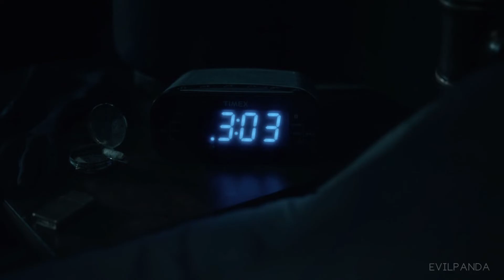Smells Like Teen Spirit || The Haunting of Hill House (+rus sub)